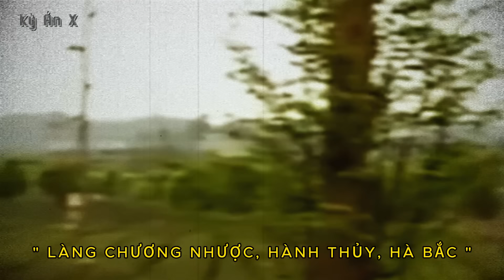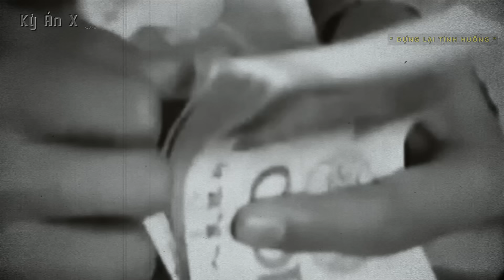Kỳ Án Trung Quốc: Bị Kịch Gia Đình & Đằng Sau Câu Chuyện Bán Vợ Để Trừ Nợ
🌳 Momo : 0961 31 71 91
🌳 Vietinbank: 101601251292